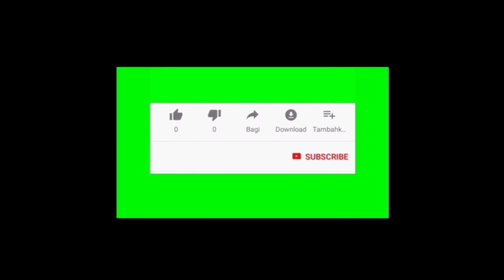TRAILER BUKU HARIAN SEORANG ISTRI HARI RABU 16 JUNI 2021|| NANA TAKUT DEWA DIP3NJ4R4 LAGI